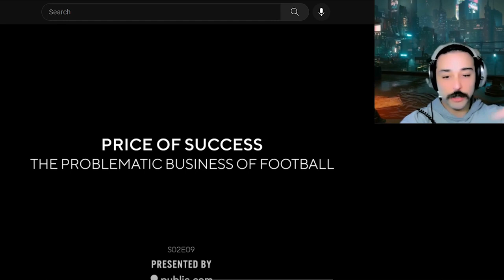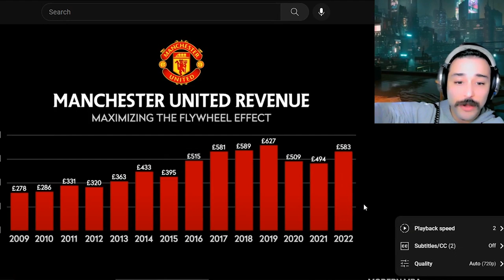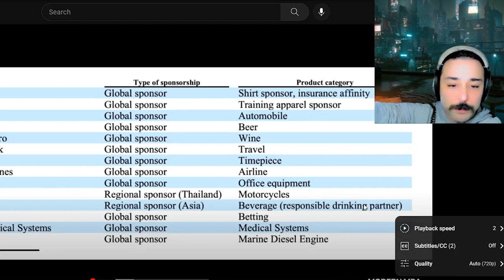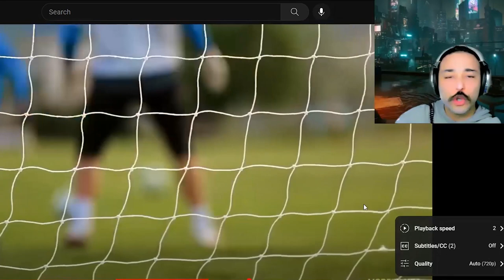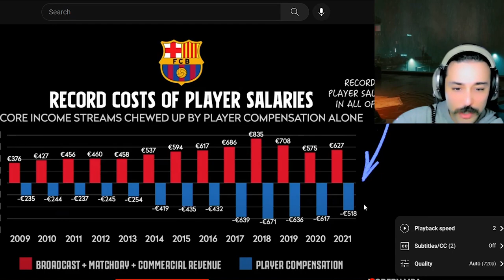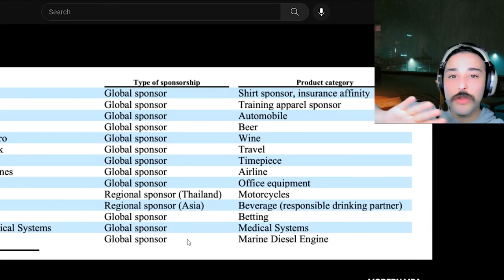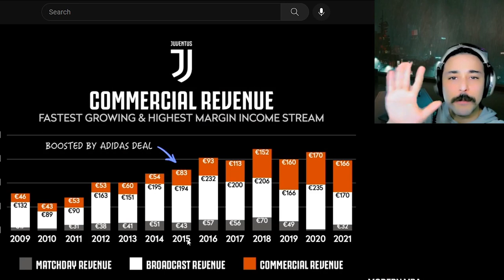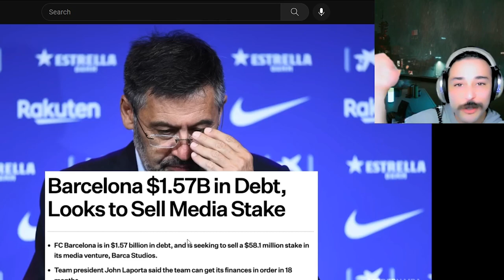Humanity Against Neoliberal Moralizing, Justifying and Normalizing Commodification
gutbrain.ca

gutbrain.ca